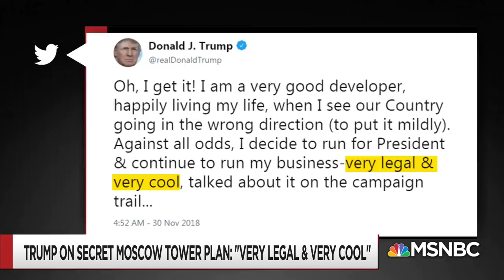Hayes: "The President Was Compromised...Full Stop" | All In | MSNBC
The president's effort to build a tower in Moscow -- and cover up his plans -- gave a hostile foreign power all the kompromat it needed.